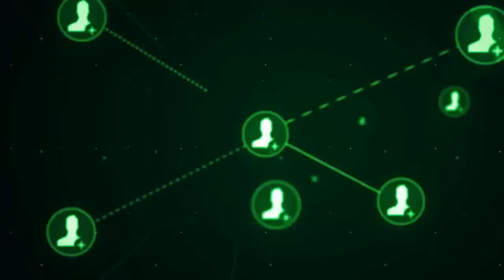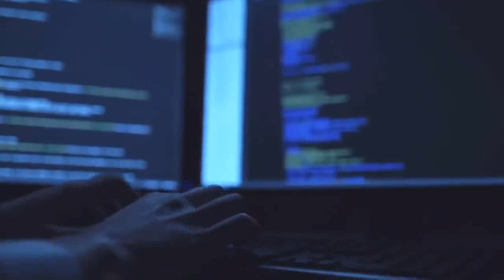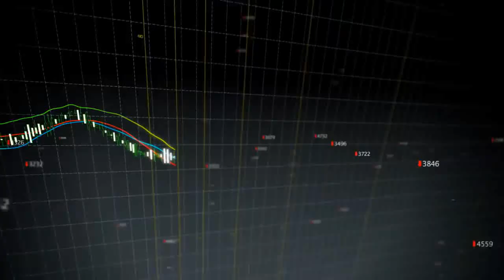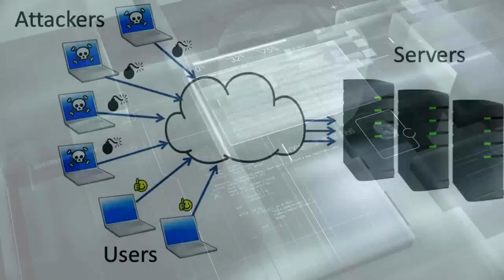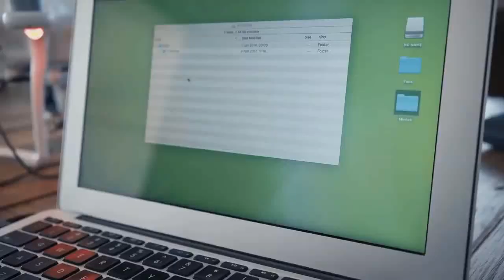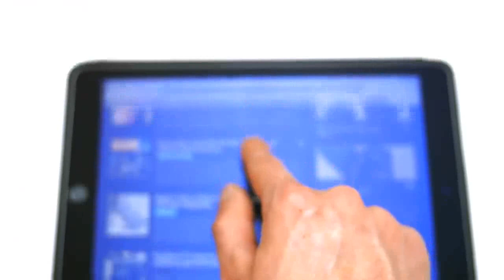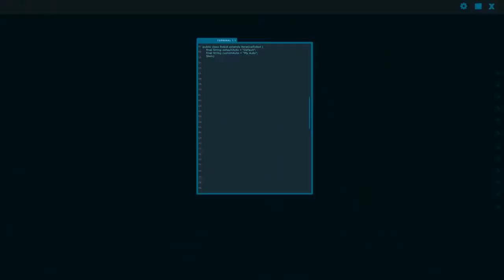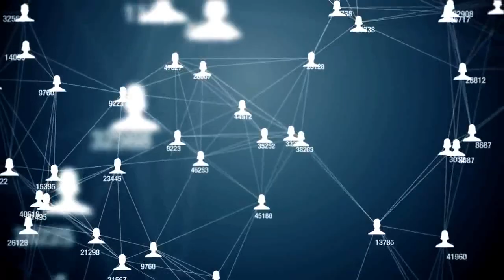साइबर सुरक्षा क्या है पूरी जानकारी के साथ हिंदी में |Motivation| IT Experts| Please watch full video